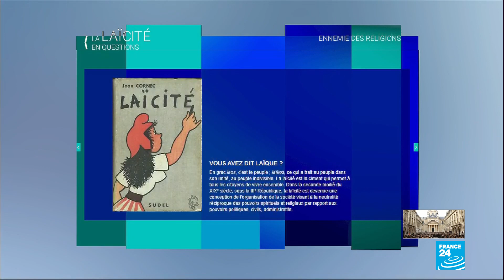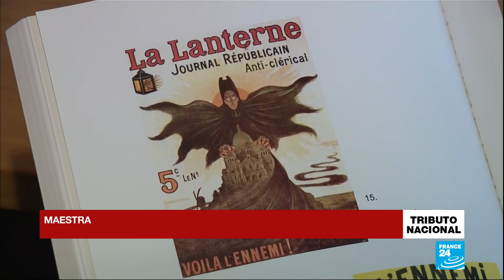Los atentados de 2015 modificaron el plan de educación francés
El plan nacional de educación de Francia fue repensado tras los atentados terroristas de 2015 y plantea un enfoque amplio en educación cívica.